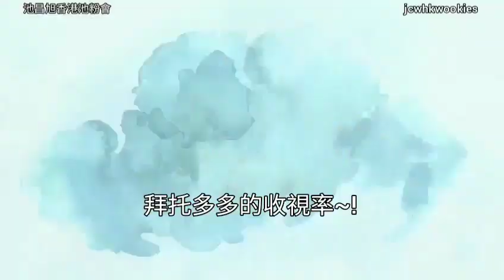【中字】지창욱 池昌旭 Ji Chang Wook TVN 《請融化我吧》第七及第八集 幕後花絮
Cr :中文翻譯  : 池昌旭香港池粉會 JCWHKWOOKIES